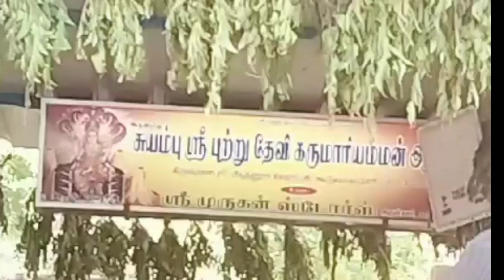சுயம்பு ஸ்ரீ புற்று தேவி கருமாரியம்மன் ஆலயம் | ஆதனூர் | ஆலயம் செல்வோம் நாம்